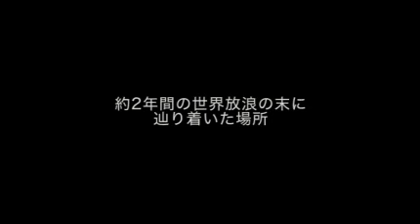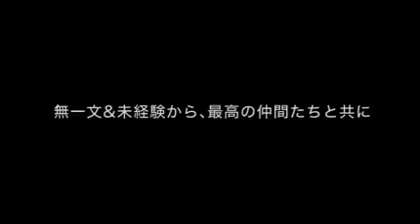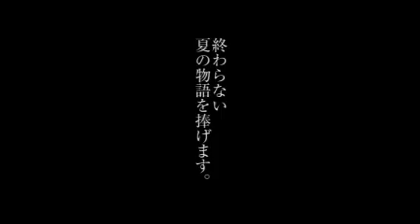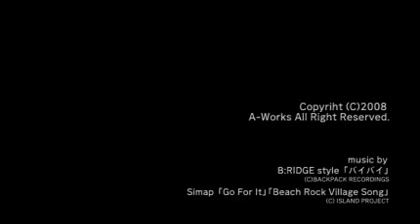ISLAND STORY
Title：ISLAND STORY
Artist：著者　高橋 歩
Data：発行／発売　A-Works
定価：1470円（税込）
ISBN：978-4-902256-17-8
Date：2008年11月3日発売

沖縄で、史上最強の楽園を創っちゃうか？
無一文&未経験から、仲間たちと共に、
伝説の自給自足ビレッジを創った―
世界放浪の末、辿り着いた場所・沖縄で過ごした
8年間のストーリー。